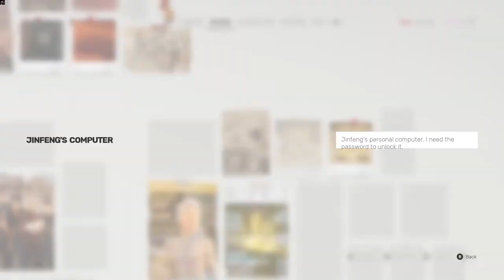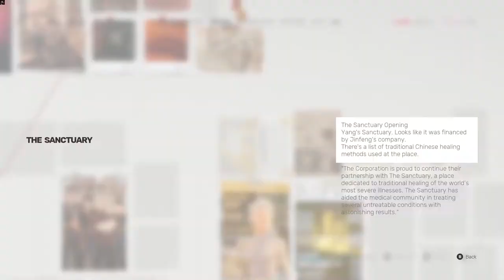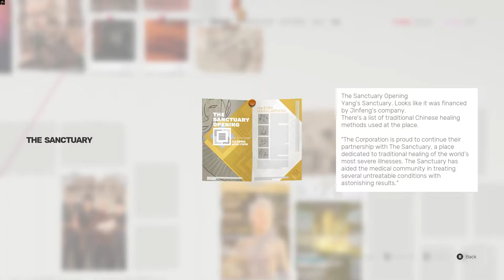CEO | Sifu Gameplay Part 7 (No Commentary) [1080p60fps]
Finally artist is beaten and looking for new adventures.